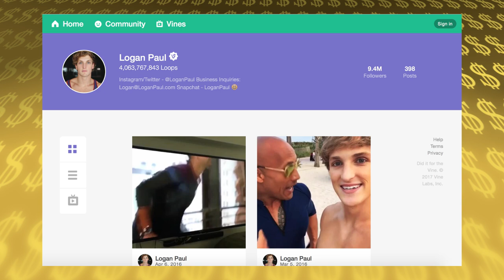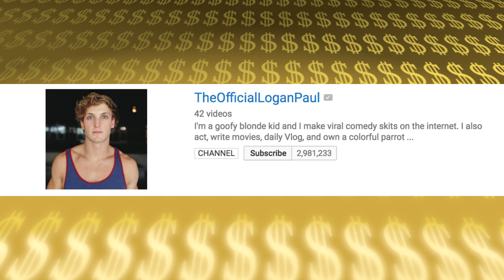LOGAN PAUL - The RICH Life - Net Worth 2017 FORBES (S.1 - Ep. 11)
LOGAN PAUL - The RICH Life - Net Worth 2017
Most online sources peg Logan Paul's net worth to be around $1 - $3 Million dollars as of 2016. But his current career trajectory and his success in 2017 have me guessing that he's gonna be worth a whole lot more than that. Good for him though he's a kid working day and night.